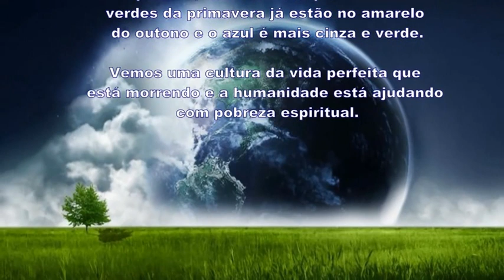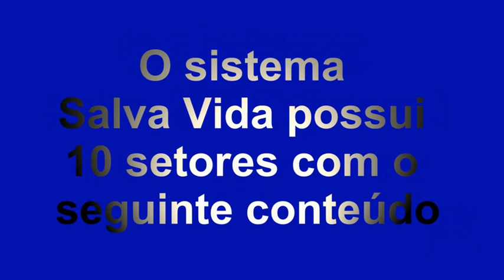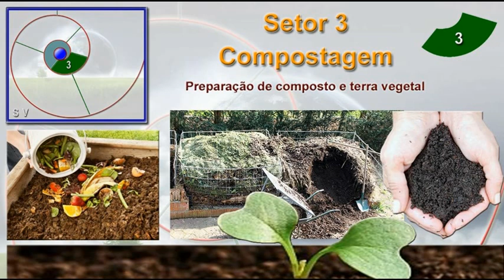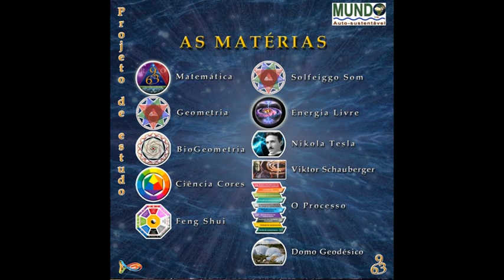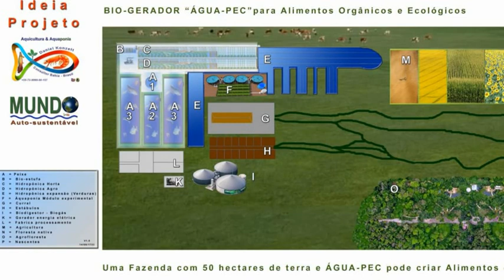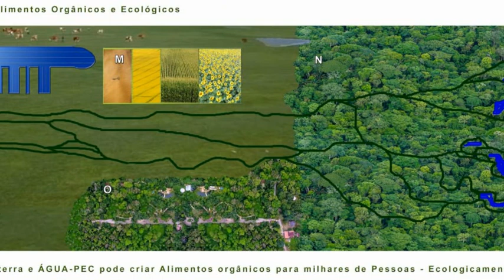Palestra Daniel Konzett | O início da NOSSA jornada para 5D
O início da NOSSA jornada para 5D

O passado termina e estamos indo para QUINTA DIMENSÃO - 5D através do conhecimento quântico e elevação da nossa consciência. Hoje e o dia onde podemos tomar a decisão para nos libertar das coisas que não serve a humanidade ou o planeta. Agora podemos responder à pergunta das perguntas: E AGORA, VAI FAZER O QUE?

Estamos obrigados para tomar novas decisões, ainda sem saber o potencial que de verdade temos. Aqui vou te mostrar ideias como podemos iniciar a nossa jornada para 5G. A nossa vida vai mudar AGORA e depende de nos vai ser uma mudança para uma vida harmônico, abundante e pacifico. Hoje já sabemos, o caminho começo no entendimento cooperativo, pensamentos humanos e ações que fortalece a integração de todos vidas em um futuro magnífico, abençoado de DEUS e da Mãe Natureza.

Somos vivos maravilhosos e somos capazes para pensar e tomar decisões. Hoje as decisões vão ser diferente de ontem e o caminho vai nos levar para um futuro que não podemos imaginar ate agora. Como já sabemos, a crise traz oportunidades e nos somos o poder que vai realizar as mudanças em prol do BEM.

Seja bem-vindo no FUTURO 5D, no entendimento da vida e do nosso papel divino que vai criar este mundo novo.

Todos somos Filhos de DEUS e assim podemos contar com o melhor apoio do Universo. Vem, vamos andar em direção da liberdade e criar a harmonia da vida na Terra e integração no Universo.

Seja LUZ PARA TODOS, Daniel Konzett, 12/04/2020